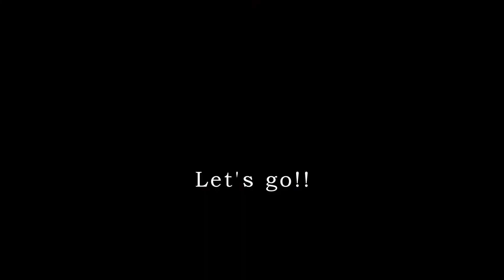Honeymoon in Maldives 1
A trip to Maldives for our Honeymoon in Dusit Thani